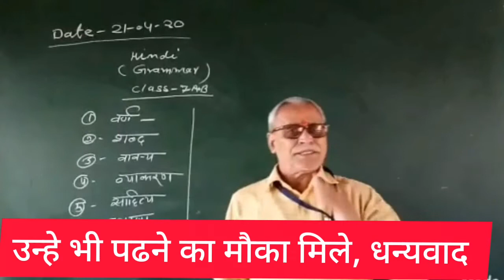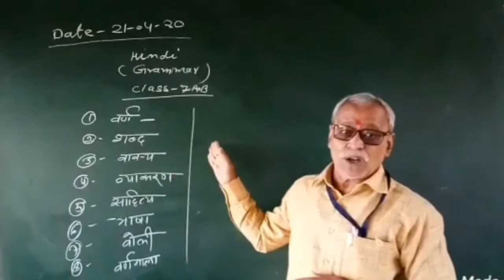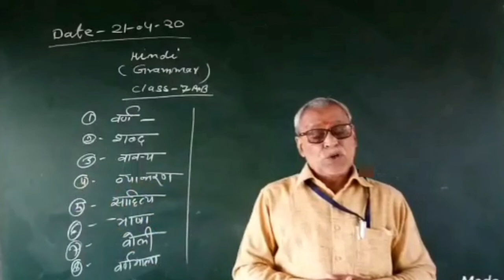हिन्दी व्याकरण शब्द, बोली Class 7 I Mother Teresa Convent School Pachrukhiya I साहित्य Part 1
हिन्दी व्याकरण शब्द, बोली Class 7 I Mother Teresa Convent School Pachrukhiya I वाक्य साहित्य Part 1

New Admission started For the Classes Nur. to 10 for new session 2020-21 intersted Parents and Students they can contact on this no- 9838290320✍✍✍